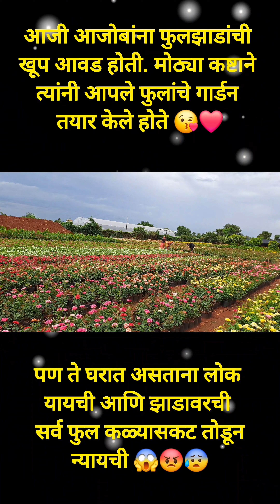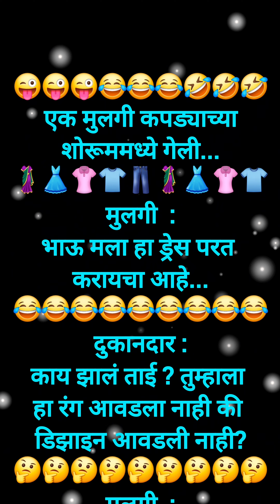Marathi Jokes | मराठी जोक्स | हास्य फुगा भाग : 29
Your Query:
Joke
Jokes
Joke in marathi
funny jokes
short jokes
Best jokes
Jokes in marathi
Chavat jokes
विनोद जोक्स
भन्नाट मराठी जोक्स
हास्यतंरग
Vinod joke
गावठी विनोद
सर्वोत्तम विनोद
marathi funny jokes
हास्य विनोद
भन्नाट मराठी जोक
Desi chutkule
Chutkule joke
Chutkule comedy
Chutkule Video
काॅमेट्री चुटकुले
मजेदार जोक्स
memes
Comedy memes
हास्य
Hasy
Best memes
marathi status
मराठी स्टेटस
funny video